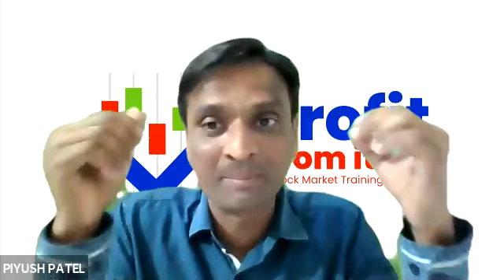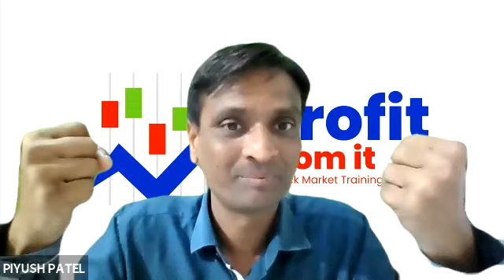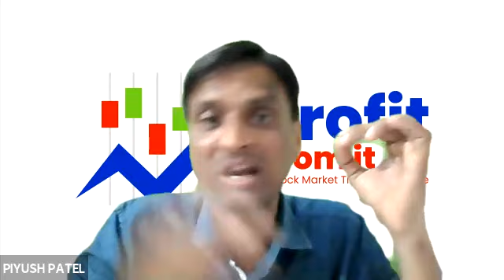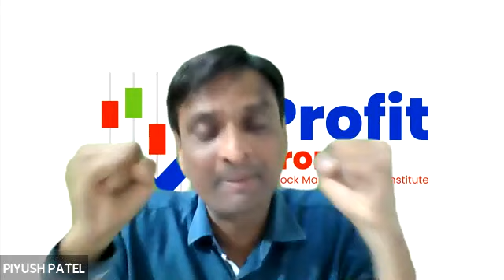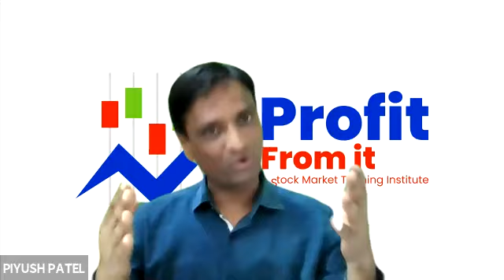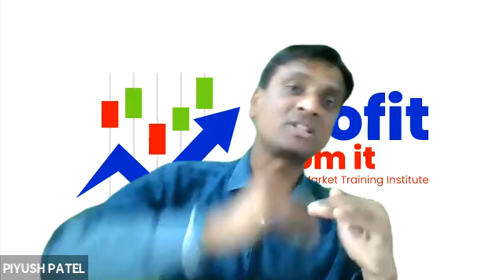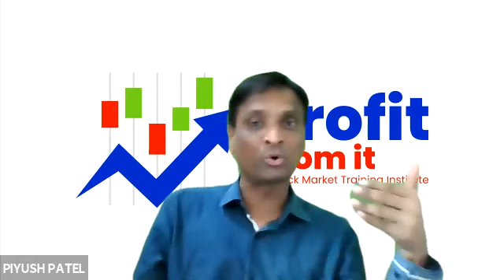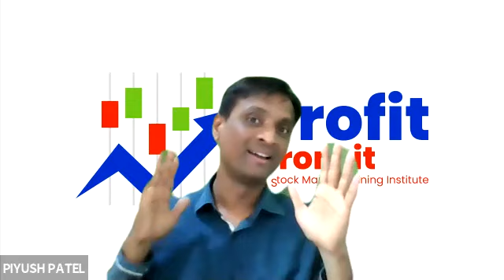Total Recall on Stock Market Basics Live With November Batch